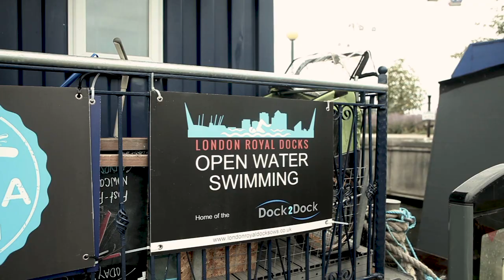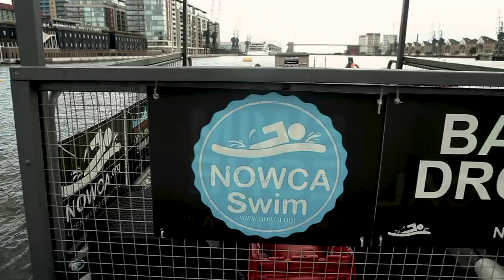Ed Accura - Interviews Team GB's Alice Dearing (Full Interview)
I have the pleasure of meeting with one of Britain's top female marathon swimmers, who also currently happens to be the ONLY black swimmer in Team GB. Alice Dearing

In The Deep End with Ed Accura
On my journey to find the truth as to why a disproportionate amount of black people and ethnic minorities can't and don't swim, I have the pleasure of speaking with celebrities on their relationship with swimming. inthedeepend.co.uk